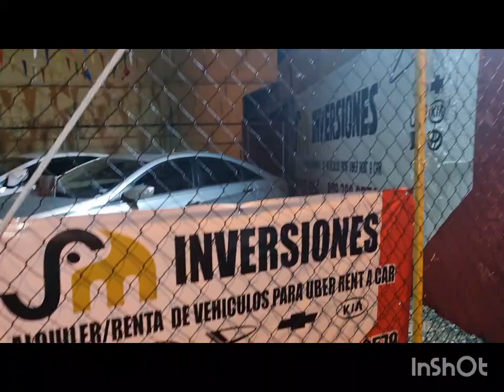DESCONOCIDOS MATAN A DUEÑOS DE DEALER EN SAN CRISTÓBAL PARA ATRACARLO, PERO MATAN UNOS DE ATRACADORE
SAN CRISTÓBAL MADRE DE VIEJA SUR EN LOS AMERICANOS VARIOS DESCONOCIDOS MATARON AL DUEÑO DEL DEALER EN LA TARDE DE HOY, MIENTRAS QUE CAYO ABATIDO UNOS DE LOS ATRACADORES.

INFORMACIONES OBTENIDAS EN EL LUGAR DE LOS HECHOS DICEN QUE ERAN VARIOS QUE ANDABAN EN UNOS MOTORES.